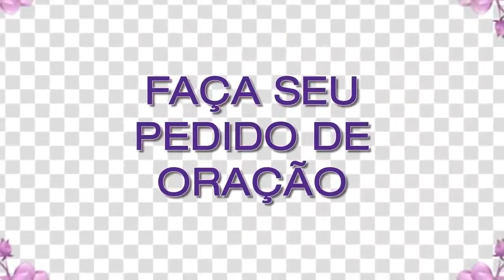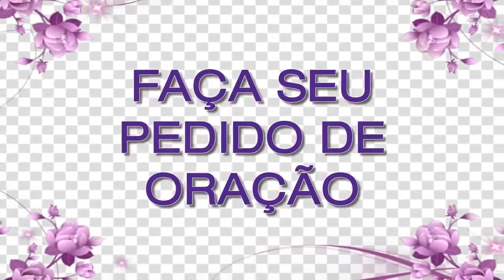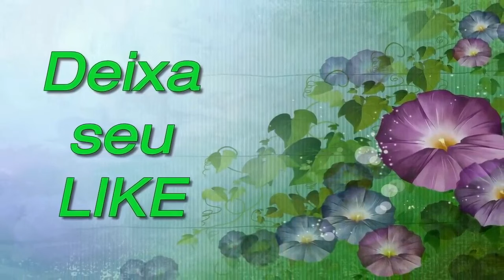ORAÇÃO DE HOJE 10 DE FEVEREIRO DE 2024 | Ney Santos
Uma oração do dia, da manhã de hoje, para abençoar seu dia.
A oração de Hoje dia 10 de fevereiro de 2024
faça a oração de hoje para seu dia ficar bem melhor.
Compartilha com todos seus contatos.

Agência: 0405
Operação: 1288
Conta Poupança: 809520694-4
TITULAR: VALDINEI APARECIDO ALVES

Agência: 3774
Conta Poupança: 24495-2/500

Agência: 1588
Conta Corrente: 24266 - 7